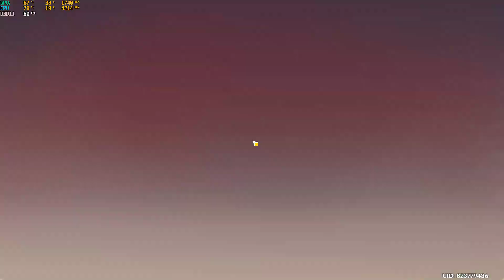Genshin Impact: My hiding skill issue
Screw it.

This footage is for documentation purposes.